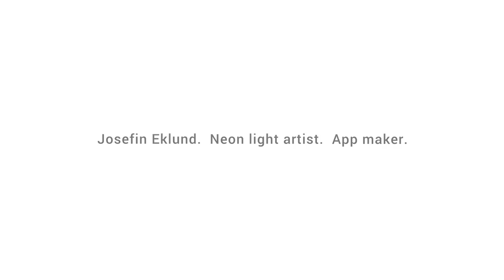IMakeApps | Josefin Eklund | Neon light artist | Forza Football | Sweden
Josefin Eklund is a self proclaimed neon junkie. Her fascination with neon lights inspired her to design her own installations, which were exhibited in 4 European cities in the past few years. She is also a Creative Director at Forza Football, making football apps that bring fans closer to the game.

IMakeApps is a celebration of app makers worldwide.

Watch the stories, share yours & get featured.